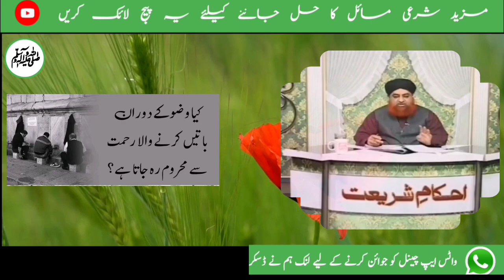Namaz ke Baad Usi Wuzu se Quran Padhne Ki Sharai Hesiyyat | Ahkam e Shariat | Mufti Muhammad Akmal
Chapters
1♥️0:00 Introduction🇵🇰♥️🇵🇸 Kya maqdas uraaq ko jala sakte hain?
2♥️1:16 Qeed barhany ka naskha
3♥️2:12 Maangne wali maasiyon ki madad karein ... Ya inkar kar diya jaye ???
4♥️2:58 Zakat ada karne ke liye kisi se paisa udhaar lena kaisa hai ???
5♥️3:39 Kya wuzu ke douraan baatein karne wala rahmat se mahroom reh jata hai ???
6♥️4:13 Namaz mein durood padhte hue Nabi e
Kareem ﷺ ka tasawwur karna kaisa hai ??
7♥️5:24 Rishwat ki kamaai se koi da'wat kare to khana peena kaisa hai ???
8♥️6:18 Zameen par Quran padhna- sakht be adabi hai! Jabke dusra koi uper baitha ho
9♥️7:42 Namaz ke baad usi wuzu se Quran padhne ki sharai hesiyyat

    1♥️ کیا مقدس اوراق کو جلا سکتے ہیں ؟

2♥️ قد بڑھانے کا آسان نسخہ

3♥️ مانگنے والی ماسیوں کی مدد کریں یا انکار کر دیا جائے ؟

4♥️ زکاۃ ادا کرنے کے لئے کسی سے پیہ ادھار لینا کیسا ہے ؟؟؟

5♥️ کیا وضو کے دوران باتیں کرنے والا رحمت سے محروم رہ جاتا ہے ؟

6♥️نماز میں درود پڑھتے ہوئے نبی کریم ﷺ کا تصور کرنا کیسا ہے ؟

7♥️رشوت کی کمائی سے کوئی دعوت کرے تو کھانا پینا کیسا ہے ؟

8♥️زمین پر قرآن پڑھنا، سخت بے ادبی ہے ! جبکہ دوسرا کوئی اوپر بیٹھا ہو

9♥️نماز کے بعد اسی وضو سے قرآن پڑھنے کی شرعی حیثیت